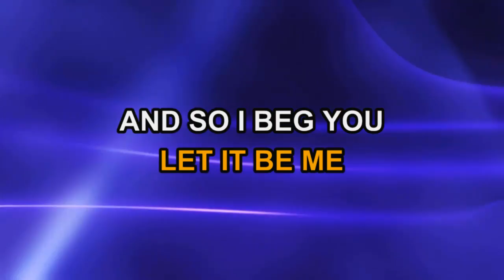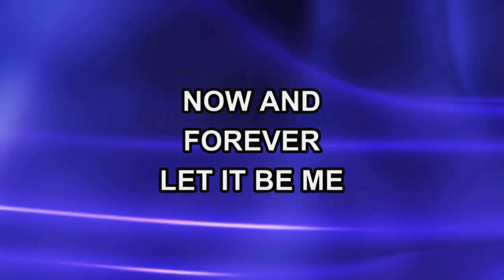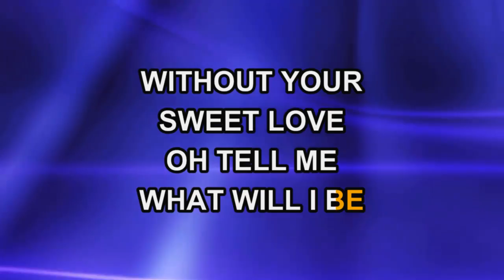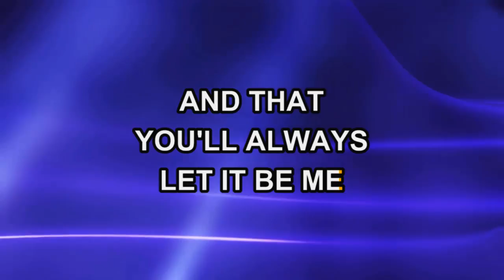Elvis Presley - Let It Be Me (Karaoke)